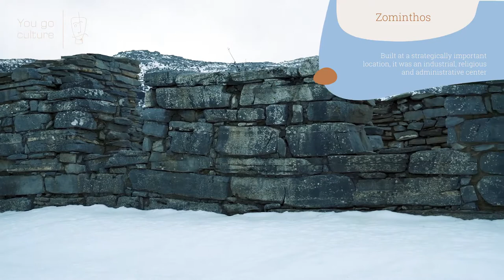Archaeological site of Zominthos | Crete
Ancient Zominthos, a religious and administrative centre of the 2nd millennium B.C., is located 7 km away of Anogia village. With 1,200 m. altitude, Zominthos is the only mountaintop Minoan settlement. It is built on the intermediate area of the ancient route from the Palace at Knossos to the sacred Ideon Cave, where many believe the legendary god Zeus was born and raised. It is believed that pilgrims, who follow this religious route, were the initial constructors of the city. Settlement’s position was the connection with two other important Minoan centers, Tylissos and Sklavokampos.
The discovery of the city was almost accidental, as Yannis Sakellarakis, archaeologist and main excavator of Zominthos, claimed. He heard the name "Zominthos" from a local shepherd and as he mentioned "It sounded too pre-Hellenic to be ignored".